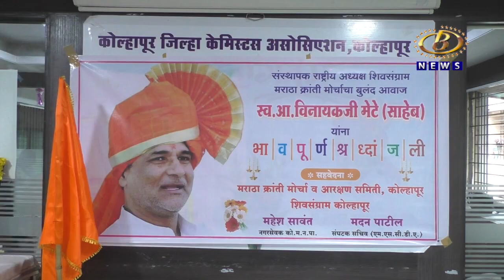स्वर्गीय विनायक मेटे यांना कोल्हापुरातून शोकसभेद्वारे आदरांजली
राजकीय, सामाजिक, शैक्षणिक क्षेत्रात अग्रस्थानी असलेल्या स्वर्गीय विनायक मेटे यांना कोल्हापुरातून शोकसभेद्वारे आदरांजली
Channel B